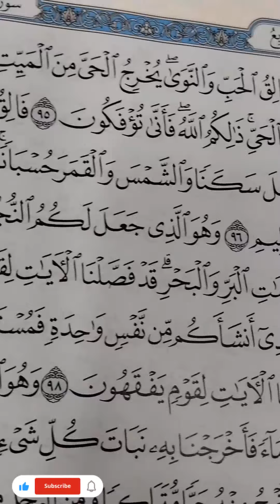Aaj ka Mera Special Vilog Madinah Vilog